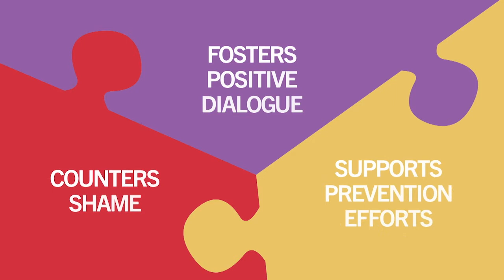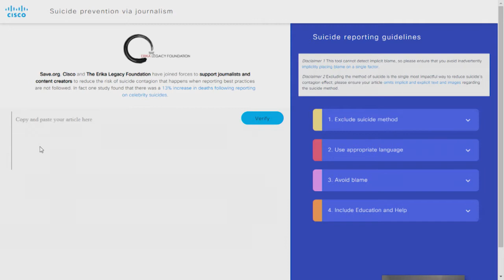Action Alliance 10 Years: Highlighting New, Innovative Tools for Storytellers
In recognition of its 10th anniversary and its continued work with influential leaders from diverse industries to drive change, the Action Alliance hosted a virtual press event that:

-reinforced the important role all sectors of society—including news, entertainment and technology industries—play in suicide prevention;
-highlighted new and timely national survey data about the public’s perception about suicide prevention and mental health;
-spoke to the urgency of these issues, especially in the wake of COVID-19; and
-announced innovative new tools from private sector partners that have the power to change behaviors, influence perceptions, and save lives.